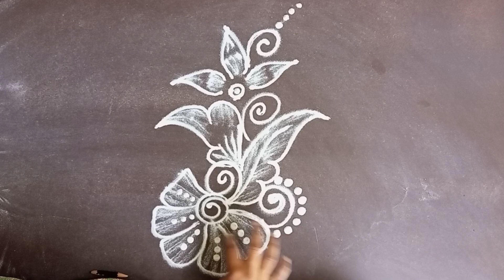very simple rangoli 🌹small rangoli 🌹traditional rangoli 🌹creative rangoli 🌹sravana masam muggulu🌹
hello friends. !

if you like my video please click the like button and share the video

1. New year rangoli design
2. dhanurmasam muggulu
3. sankranthi muggulu
4.Pongal kolam
5. padi kolam
6. pulli kolangal
7. melikala muggulu
8. geethala muggulu
9. chukkala muggulu
10. Vinayaka chavithi muggulu
11. krishnashtami muggulu
12. Dussehra muggulu
13. Sri Rama Navami muggulu
14. sravana masam muggulu
15. Karthika masam muggulu
16. varalakshmi vratham muggulu
17. ugadi muggulu
18. ratham muggulu
19. Pooja Gadhi muggulu
20. Saturday rangoli designs
21. Diwali rangoli
22. simple rangoli for daily use
23. kolam muggulu
24. kolangal rangoli
25. kolangal rangoli designs
26. muggulu designs
27. side border muggulu
28. Rangoli with dots
29. रंगोलिया
30. रंगोली
31. रंगोली बताइए
32. रंगोली बनाना सिखाओ
33. रंगोली दाखवा
34. टिपक्याची रंगोली
35. चुक्की रंगोली
36. रंगोली के डिजाइन
37. bhogi kundala muggulu
38. latest sankranthi kundala muggulu
39. simple and easy daily rangoli designs with 5 dots
40. round kolam designs with dots
41. kolam designs rangoli easy
42. sravana masam muggulu side designs
43. daily rangoli designs easy freehand
44. independence day rangoli designs
45. kolam rangoli designs big easy
46. muggulu designs with dots images
47. sravana masam muggulu designs
48. easy and simple Rangoli Sangeetha
49. daily rangoli designs flowers
50. s2 kolam latest easy rangoli
51. big Rangoli kolam new design 2023
52. easy and simple Friday Rangoli with border design
53. 15 dots rangoli designs simple
54. simple flower kolam with dots
55. simple flower kolam with dots
56. big flower kolam designs with dots
57. margazhi kolam designs with dots
58. simple padi kolam designs for friday
59. Friday rangoli designs
60. daily rangoli designs easy 3 dots
61. dotted rangoli designs for competition
62. daily rangoli designs easy with colour
63. kolam rangoli designs big easy with colour